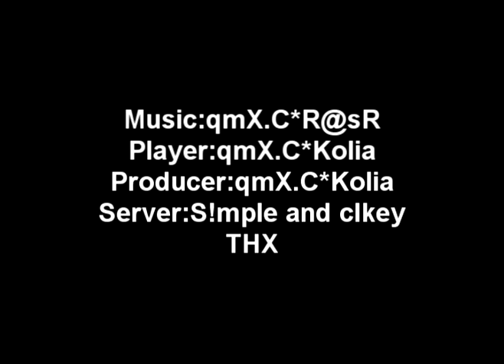Chaos|Kolia in minimovie #1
TMNF ESL ESWC WCG